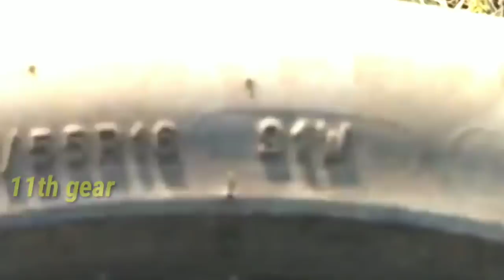TYRE - பற்றிய சில முக்கிய தகவலை அறிந்து கொள்ளலாமா ?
explain about types of tyre and safety in tyre maintenance